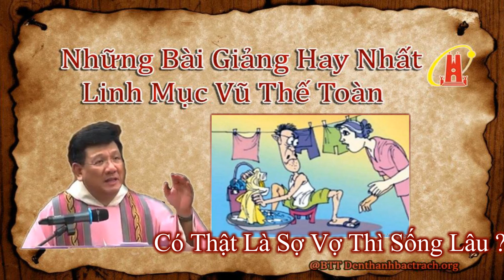Có Thật Là Sợ Vợ Thì Sống Lâu ? Bài Giảng Của Cha Vũ Thế Toàn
lKính Mong Mọi người cùng ĐĂNG KÝ Kênh ( Subscribe ), Like và Chia sẻ video để ủng hộ cho kênh truyền thông của  Đền Thánh Kính Lòng Chúa Thương Xót Bác Trạch Nhé .
Xin Ơn Chúa tuôn tràn nơi quý vị va Xin Chân Thành Cảm Ơn !